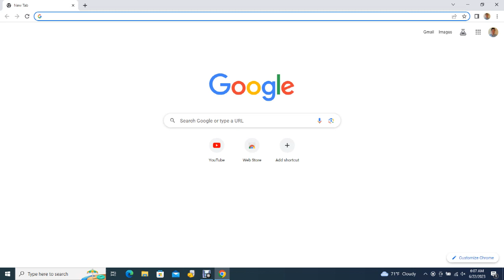Big Bear Bald Eagles 06/21/2023 23:14